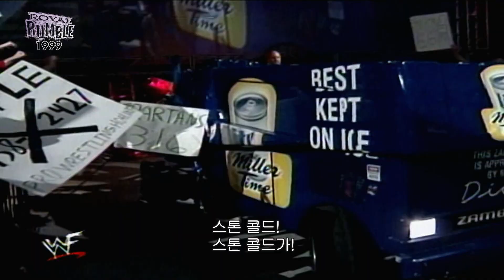[로얄럼블1999] 이게 가능해?? WWE 역대급 시나리오!! 로얄럼블1999 30인 데스매치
로얄럼블1999

한국인이 가장 사랑하는 이벤트!!
레슬매니아 메인 이벤트 직행 티켓을 위한 치열한 대결!!
우리가 알고 있던 로얄 럼블이 어떻게 발전해왔고
어떤 선수들이 거쳐 갔는지 확인해보세요!!

매주 일요일 오후 9시 본방 사수!!

로얄럼블과 WWE Network을 IB SPORTS에서 즐겨보세요!!